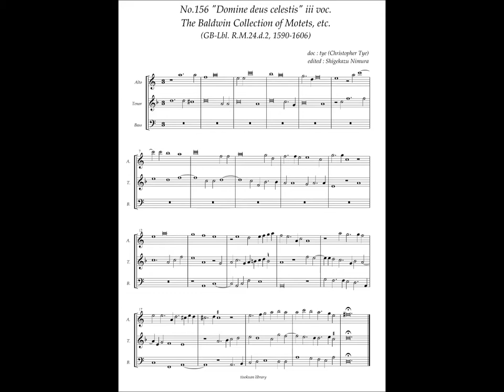RM24 d2, No.156, Christopher Tye, "Domine deus celestis" iii voc.